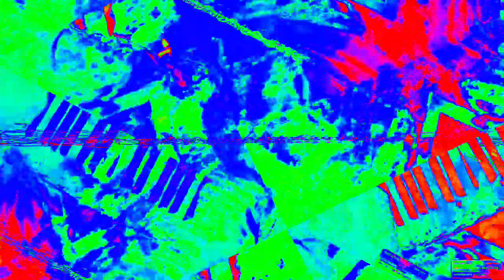[EPILEPSY WARNING] Movie 23 02 11 19h39m25s